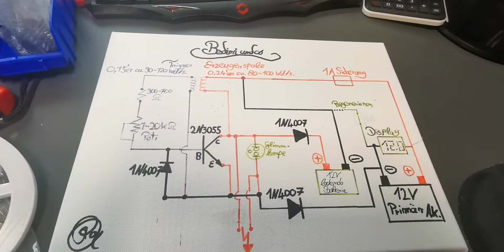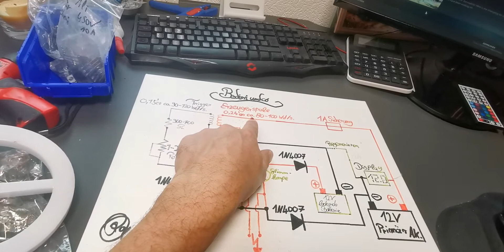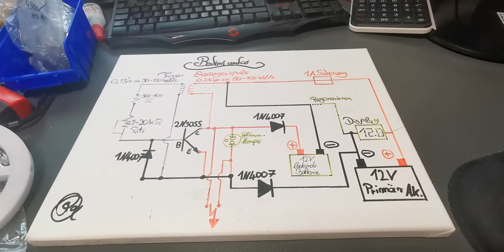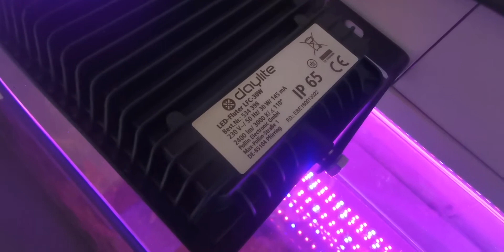Scheiben Bedini update allgemein, altes Video